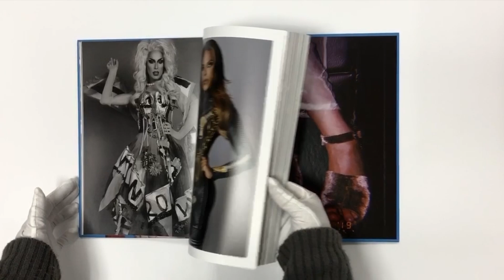The Dolls Book Commercial by Marco Ovando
My First  Coffee Table Book featuring the biggest Legends of Rupaul's Drag Race
Available April 1st. 2021